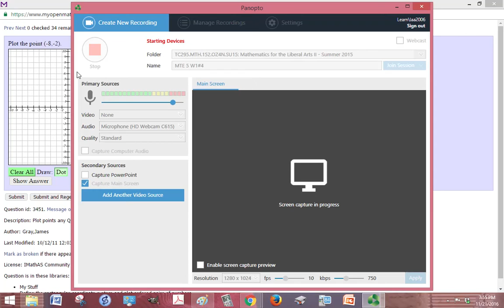MTE 5 W1 4